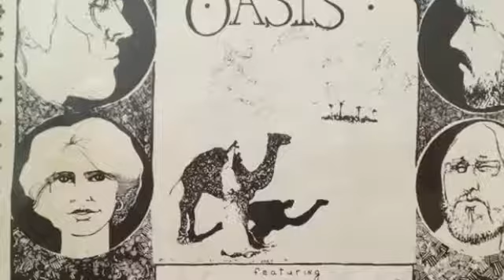I Was Thinkin...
Original song written in 1974 - recorded summer 1975.
Cathy Henry - piano, vocals and bells.
Jack Conners - Bass and engineer.